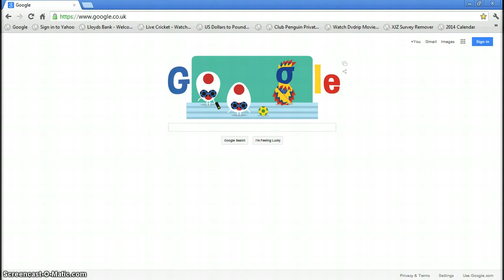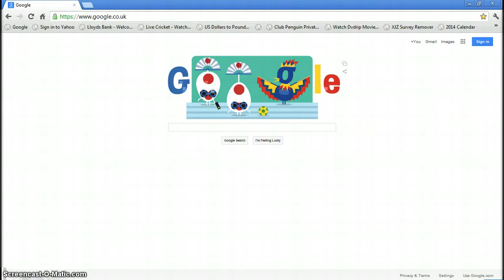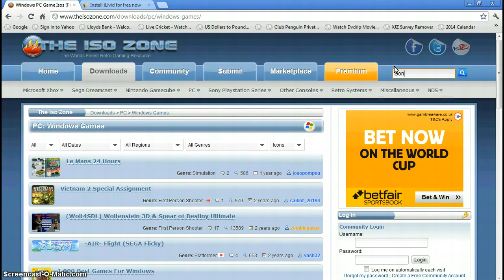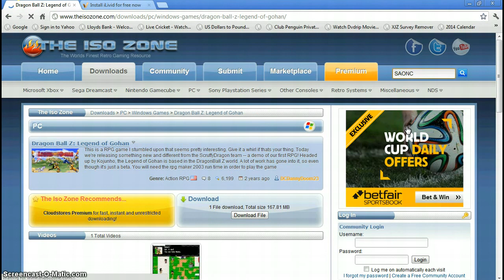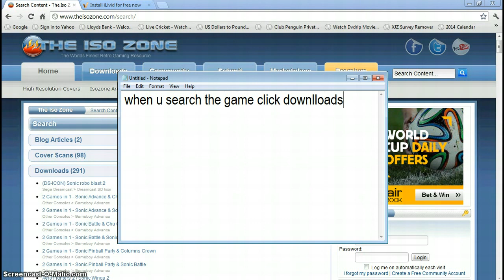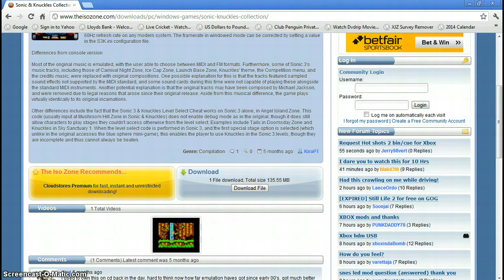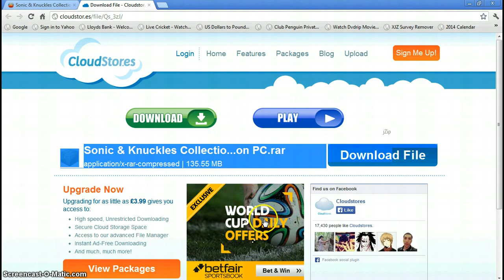How To Get Free PC Games 2014No Torrent No surveys No passwords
I hope it really works if it doesnt then please comment because im glad to help people who  r having problems :D

NOTE: there are emulators and games,roms, and isos that i forgot t tell you ppl that u can downloads iso games